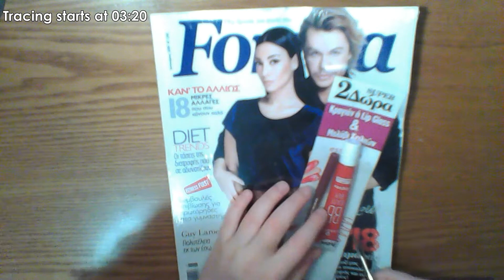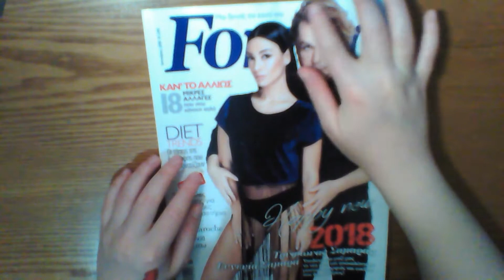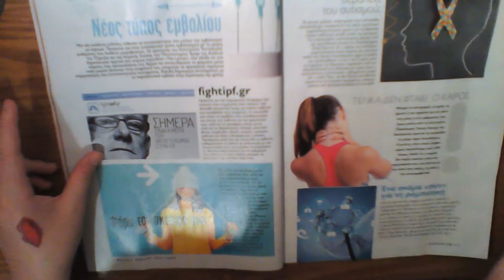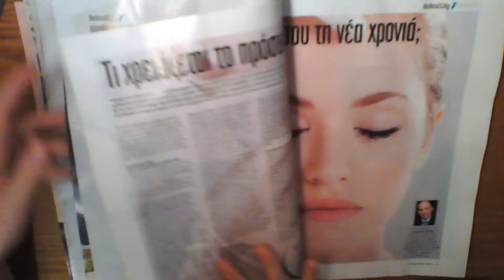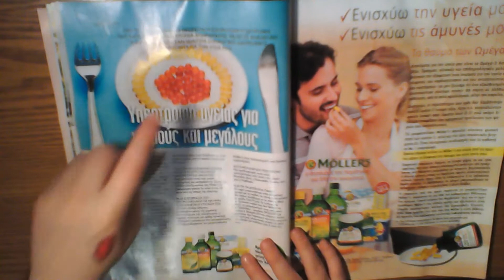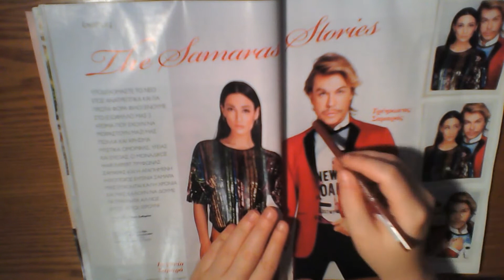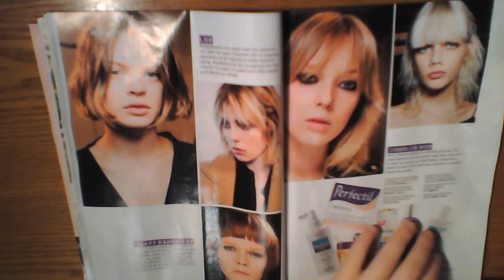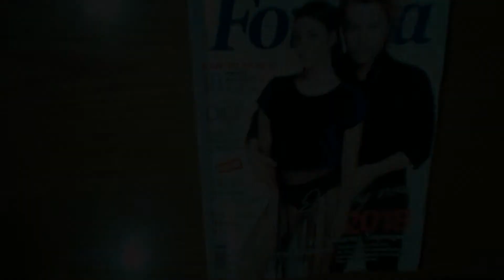ASMR • Fast Tracing (finger & pencil), Tapping, Turning Pages • No Talking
Hey guys! 🌸

In this video I do mostly fast tracing, using my fingers and the pencil that was with the magazine.

I really liked the Lipliner (05 Soft Berry) and the BB Beauty Balm Lipgloss (05 Heartbreaker) by Essense that came with the magazine. They look good on my lips too haha.

This video was filmed with my webcam before my desk lamp broke...but I have great news! My father just bought me a new one! :D

By the way guys thank you again for all your lovely comments on my videos. It really means a lot to me that you enjoy my videos. And I really appreciate all the advice and requests you are giving me 🌸

PS. I'm still saving money for a new camera 🌸📷
(but I think I should start filming with my phone more often - for better video quality, even though it's not so convenient to set up)

ASMRt